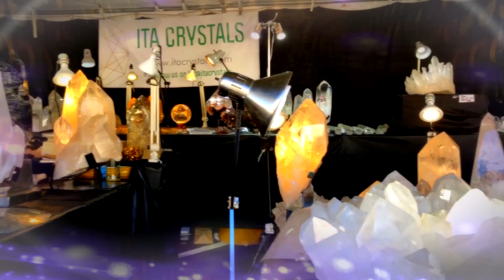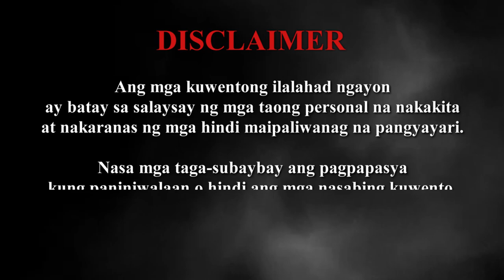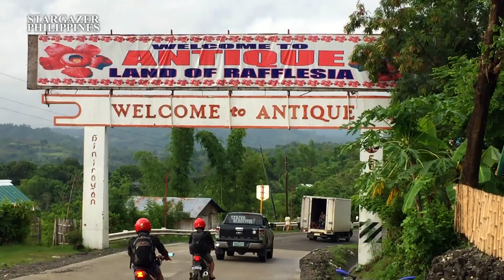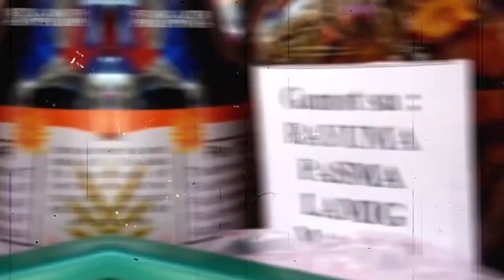Misteryo sa Nogas Island Part 2